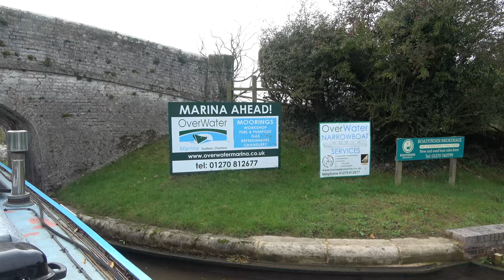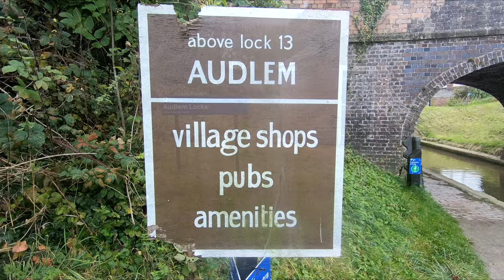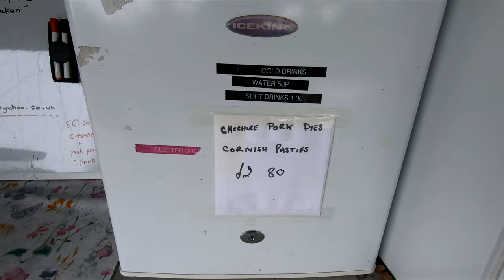Oil leaks and virgin waters as we trade on our narrowboat.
This weeks vlog sees us deal with a major oil leak on a friends narrowboat so we get down in the engine bay to get it sorted. Its then of to virgin waters to try and trade.